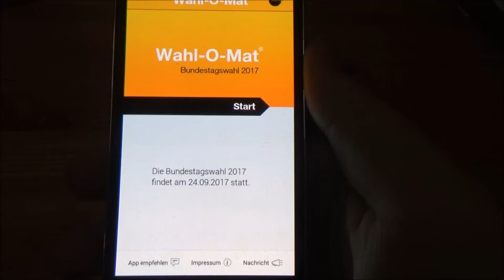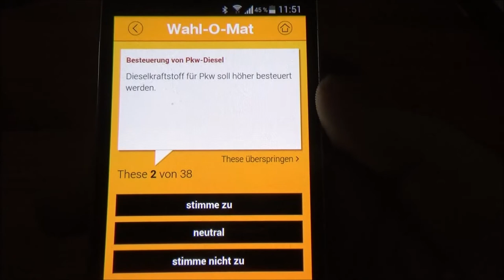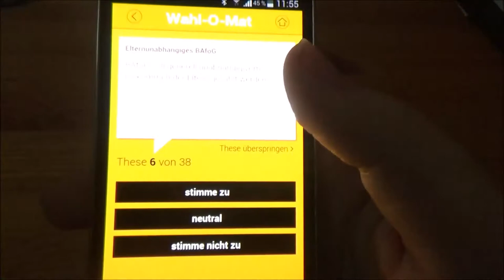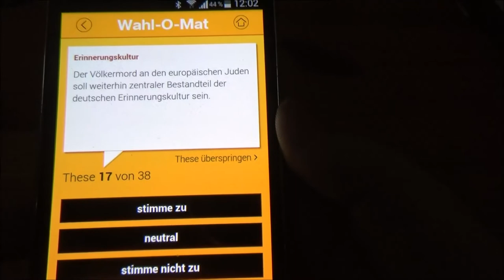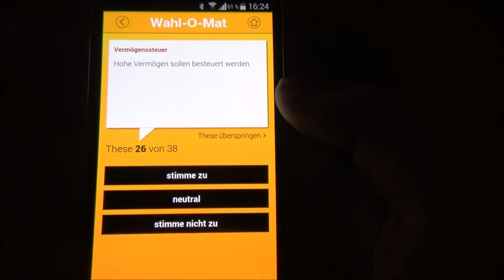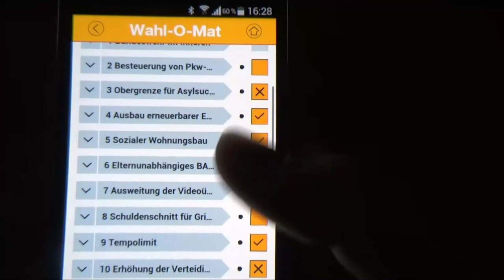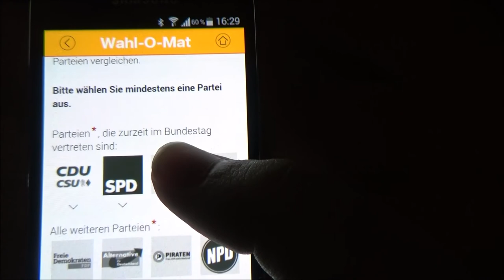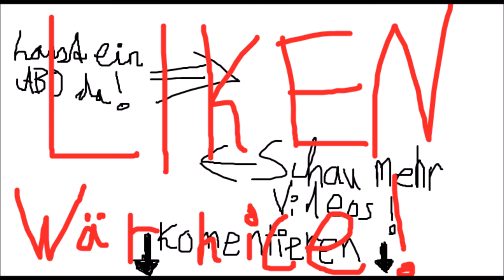WAHL-O-MAT Bundestagswahl 2017 * Ihr habt die Wahl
Der Wahlomat zur Bundestagswahl 2017 im App Lets Test - Ihr habt die Wahl

Sorry. Hier für euch nun endlich das heutige 14 Uhr Video. Wegen technischen Problemen leider "etwas" verspätet. Viel Spaß trotzdem mit dem Video.